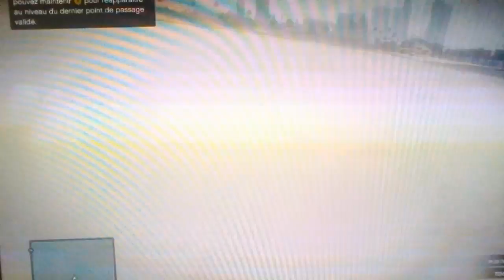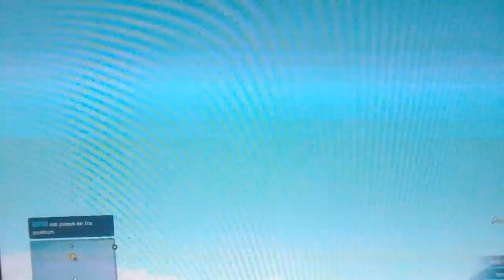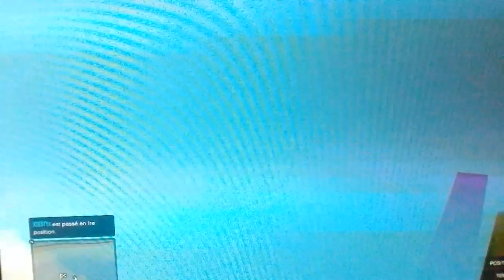COURSE MODER AVEC GEOF88